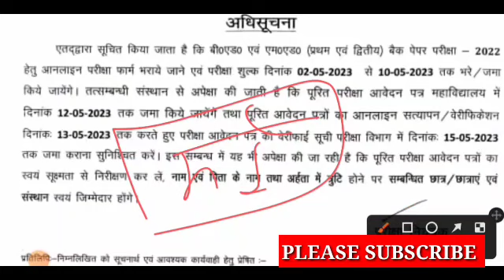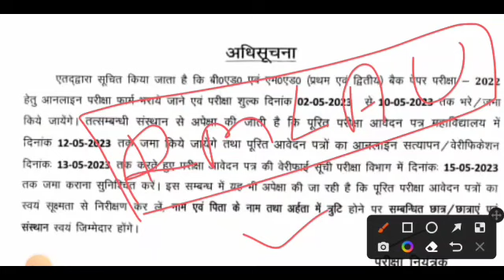BREAKING NEWS/B.ed Exam Date 2023/Rmlau b.ed first year exam date/Rmlau b.ed second year exam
B.ed exam date 2023| Rmalu B.ed first year exam date|Rmlau B.ed second year exam